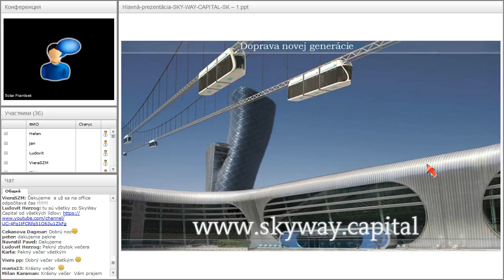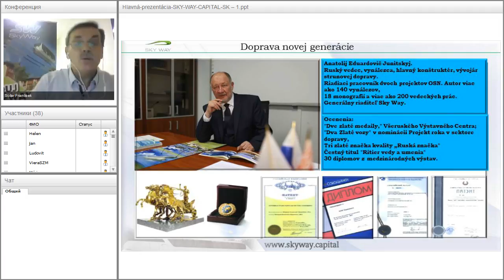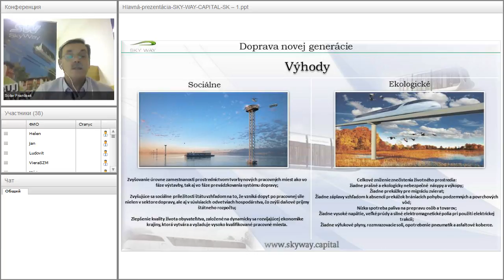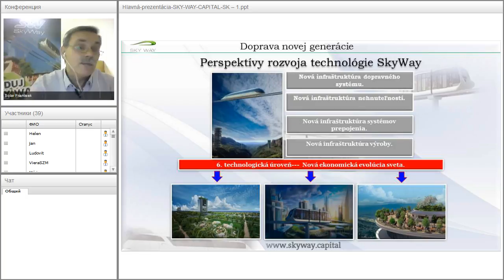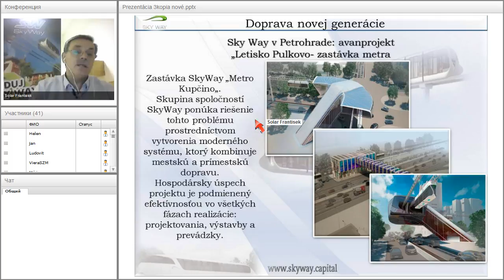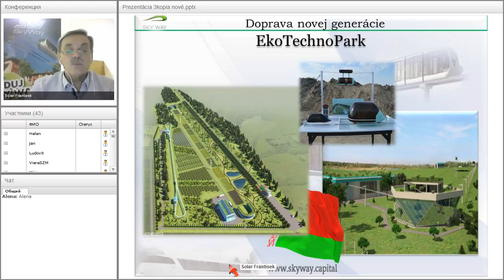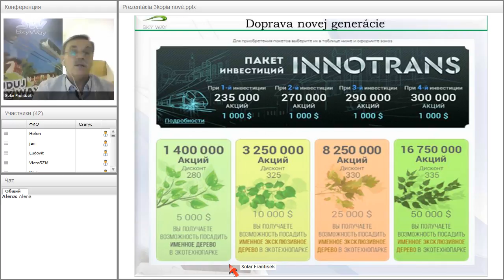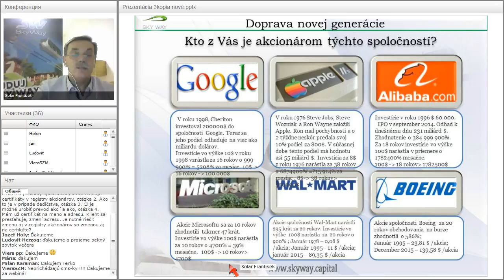Вебинар от 13.10.2016. Základný webinár pre nováčikov projektu SKY WAY. Чехия.